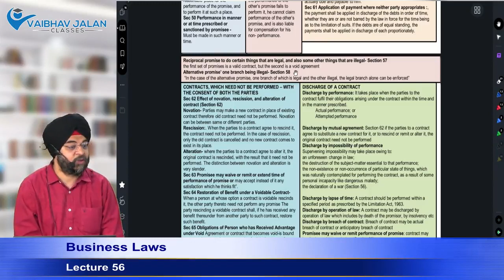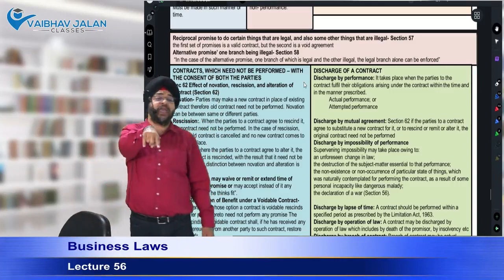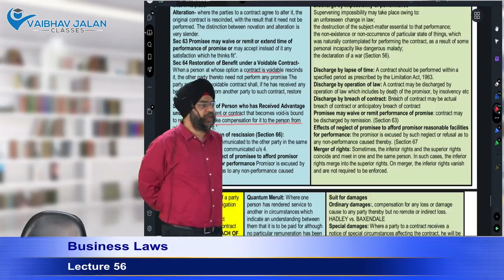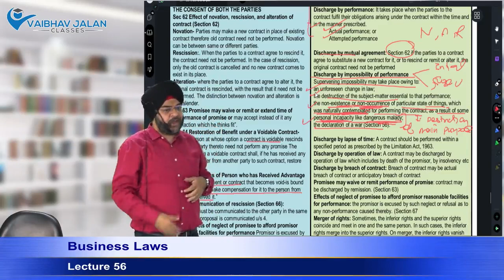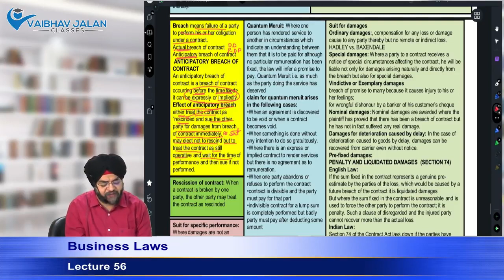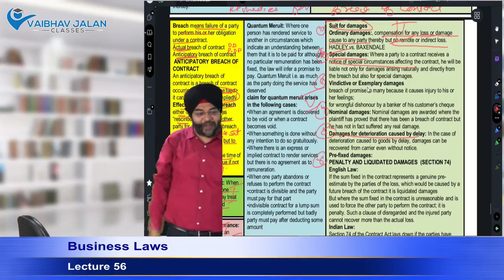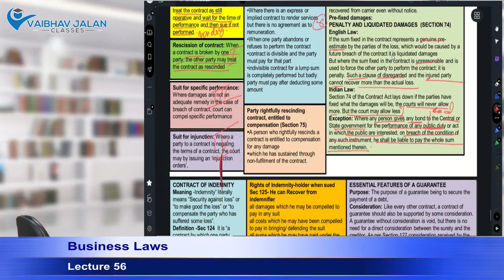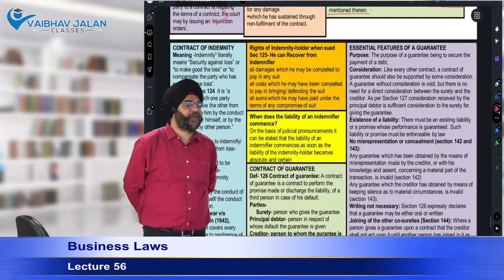CA Foundation- Revision Class 5 for June/Sep. 2024 Exams By Ashmeet Singh sir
CA foundation Contract Act Revision for students of CA Foundation, CMA foundation , B Com, MBA etc